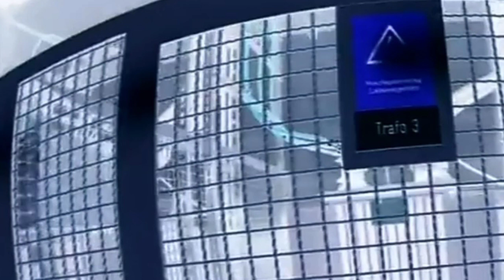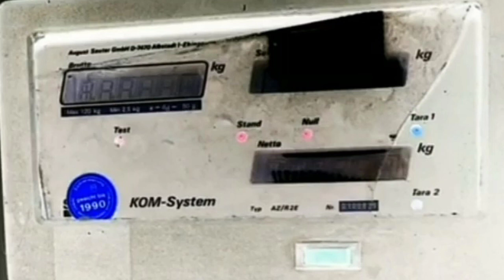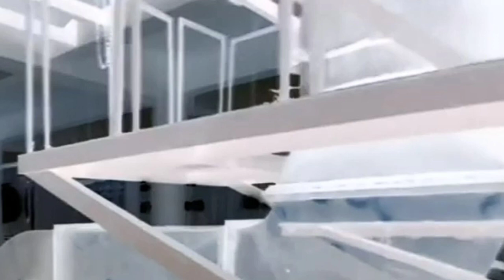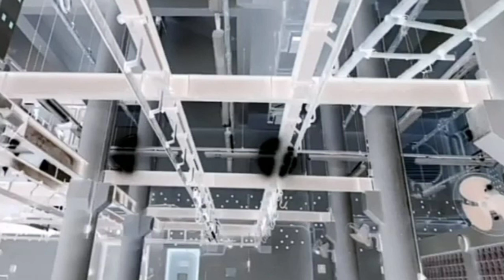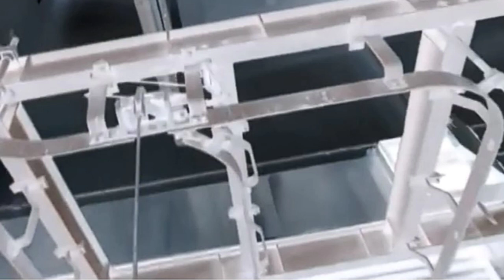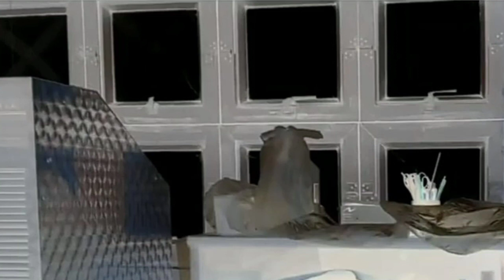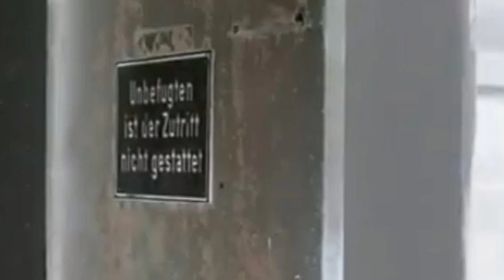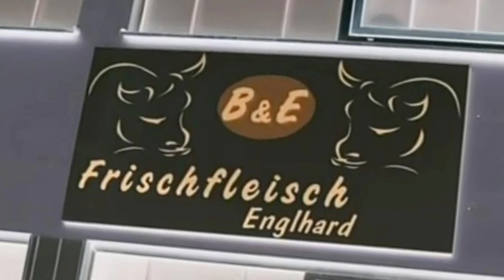lost places Schlachthof kleines Marathon über 200 Folgen von Sgt spiderkill abandoned slaugtherhouse